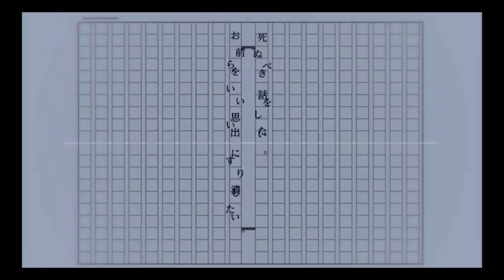プロトディスコを歌ってみた【Cover】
プロトディスコを歌い手『B/3』が歌ってみました。

MIXやシンガーの人材育成などもやってます。
歌ってみたをやりたい方やプロシンガーを目指す方は一度遊びに来てください！

アニソンやボカロカバー等やってます。